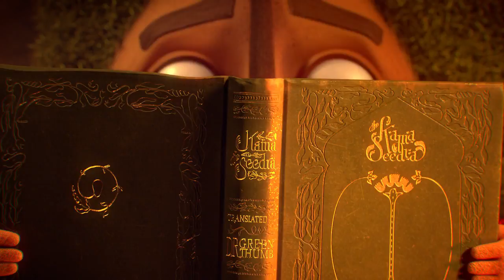Seed Matters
The fact that today, most seeds that grow our food are bred by agrochemical companies to be chemically dependent is totally @#$%’d up. To try and shed some light on an alternative method of growing our food stuffs, we partnered with our new friends The Butler Bros and the Clif Bar Family Foundation to create Mr. Seed, a foul mouthed, organic seed evangelist that is equal parts cute and dirty. Please visit seedmatters.org for more info.

Directed by Buck
Executive Creative Director: Ryan Honey
Executive Producer: Maurie Enochson
Creative Director: Joe Mullen
Head of CG: Doug Wilkinson
Producer: Emily Rickard
Production Coordinator: Kaitlyn Mahoney
Art Director: Laura Yilmaz
Animation Director: Alessandro Ceglia
Character Design: Joe Mullen, Kenesha Sneed
Storyboards: Laura Yilmaz, Kendra Ryan, Alessandro Ceglia, Craig Yamamoto
Editor: Alessandro Ceglia
Concept Art and Matte Painting: Laura Yilmaz, Scott Huntsman, Susan Yung, Audrey Yeo
Design: Laura Yilmaz, Joe Mullen, Susan Yung, Scott Huntsman, Audrey Lee, Rasmus Bak, Xoana Herrera, Vincent Tsui, Jenny Ko, Kenesha Sneed, Colin Graham
CG Lead: Alex Dingfelder
Modeling: Eric Pagtaconan, Wing Sze Lee, Michele Herrera, John Niehuss, Mingoo Park, Jens Lindgren, Eyad Hussein, Alex Dingfelder, Arvid Volz, Brice Linane, Rie Ito
Look Development Lead: Alex Dingfelder
Look Development: Wing Sze Lee, Eric Pagtaconan, Michele Herrera, Jens Lindgren, John Niehuss, Mingoo Park
Rigging TD: Ernesto Ruiz Velasco
Character TD: Eyad Hussein, Ernesto Ruiz Velasco
Pipeline and FX TD: Albert Omoss
Additional Rigging: Lee Wolland
3D Animation: Alessandro Ceglia, Tyler Lancaster, Dony Permedi, Adam Floeck
2D Screen Animation: Vincent Tsui, Debora Cruchon, Rafael Araujo, Nicole Stafford
Lighting Direction: Alex Dingfelder
Lighting: Wing Sze Lee, Jens Lindgren, Alex Dingfelder, Eric Pagtaconan, Michele Herrera
Compositing Lead: Alex Dingfelder
Compositing: Wing Sze Lee
Music and Sound Design: Antfood
Voice of Mr Seed: Pete Holmes